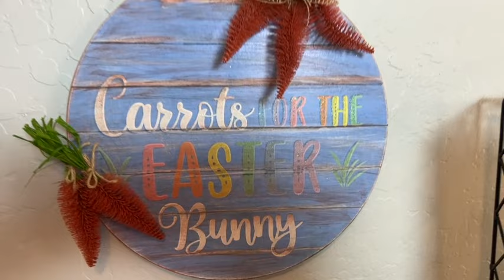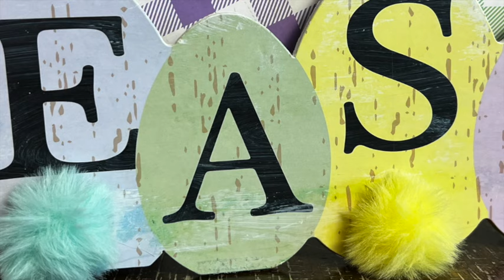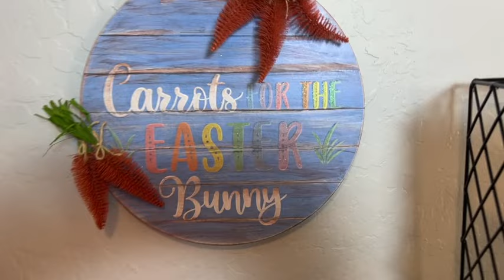Easter Dollar Tree Crafts, 100% Dollar Tree Supplies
This video is about Easter Dollar Tree Crafts, 100% Dollar Tree Supplies
Totally Easy Tuesday
“Foodie Friday’s” / The Beannies and Robes Show are all about Dollar Tree food reviews. ILet’s do some taste testing, comparisons, price bargains and cooking!

5301 S. Superstition Mountain Dr.